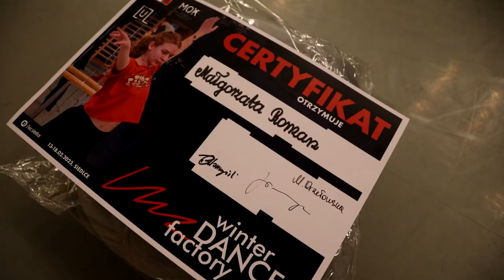LUZ WINTER DANCE FACTORY 2023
W dniach 13-18 lutego odbyły się warsztaty LUZ Winter Dance Factory 2023! Warsztaty skierowane były do tancerzy na poziomie zaawansowanym. Na uczestników czekała znakomita kadra instruktorów, złożona z pedagogów różnych technik tanecznych: Joanna Woszczyńska - kierownik warsztatów, Margarita Orzełowska - balet, Aleksandra Borkowska - jazz, Vita Vasikiv, Simone Donati - modern/contemporary, Mariusz Jasuwienas - jazz, Bartek Woszczyński - modern/contemporary. Wykład dotyczący diety tancerza poprowadziła prof. Katarzyna Antosik.

Organizatorzy:
Miejski Ośrodek Kultury w Siedlcach
Fundacja LUZ dla Sztuki